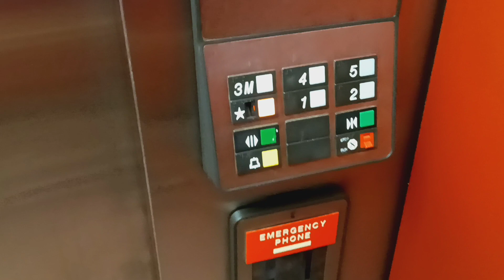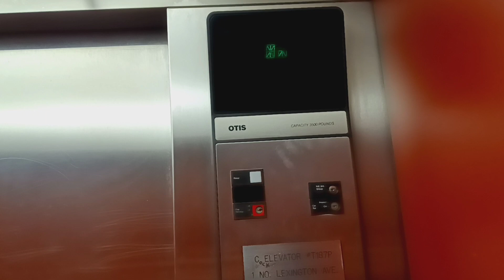Otis Series 1 traction elevators at the White Plains Transit Center (White Plains, NY)